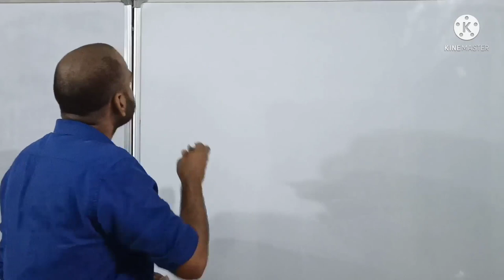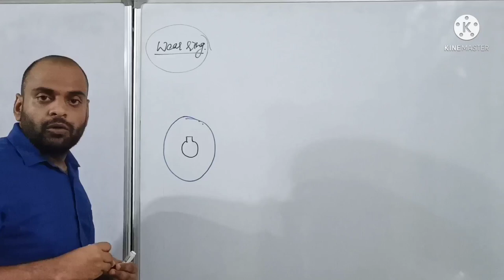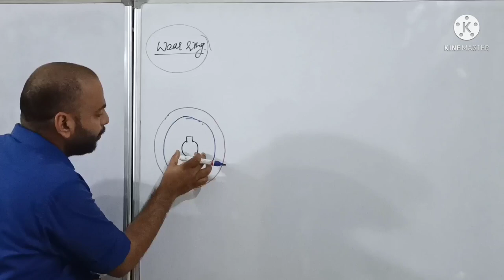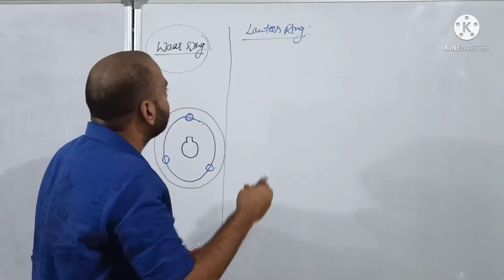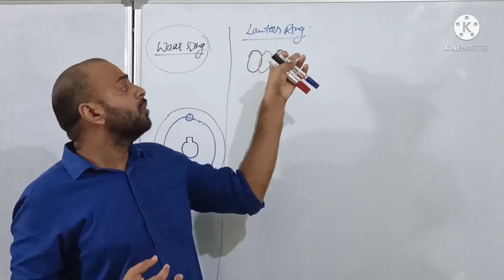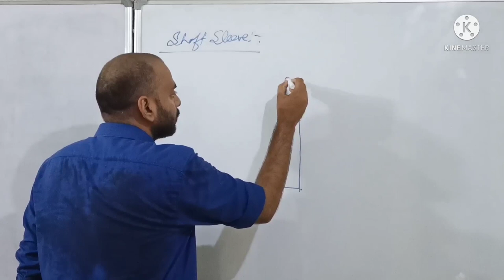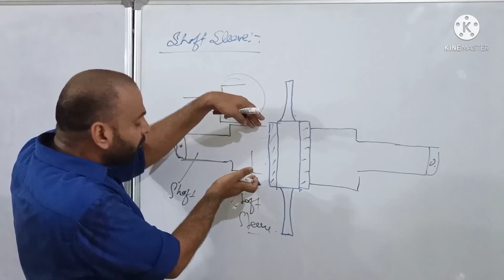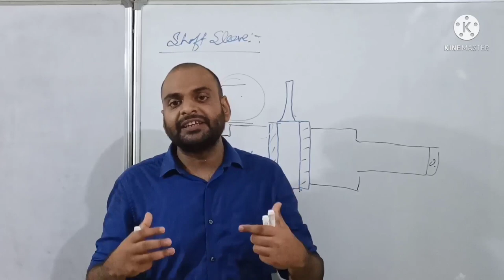Wear Ring||Lantern Ring||Shaft sleeve in centrifugal pump.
Wear Ring

Lantern Ring

Shaft Sleeve in centrifugal pump

Lecture series on Marine Pump